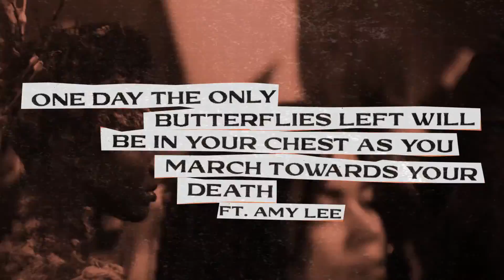Bring Me The Horizon ‘Post Human: Survival Horror’ out now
Bring Me The Horizon ‘Post Human: Survival Horror’ out now - home town gig in Sheffield at the Arena Friday 24 September 2021 for tickets & further info